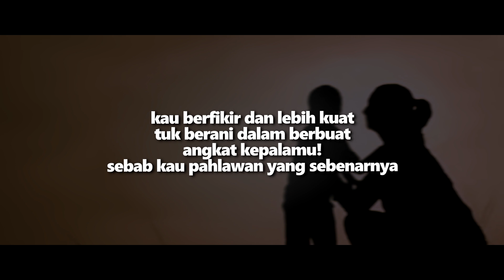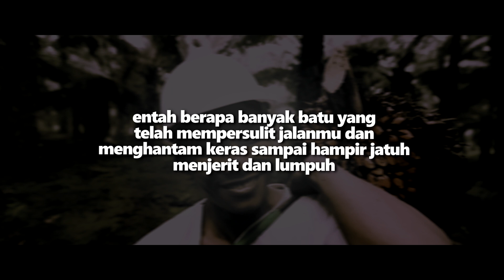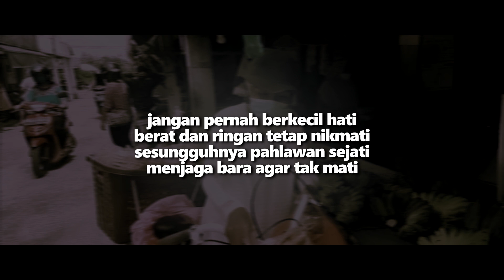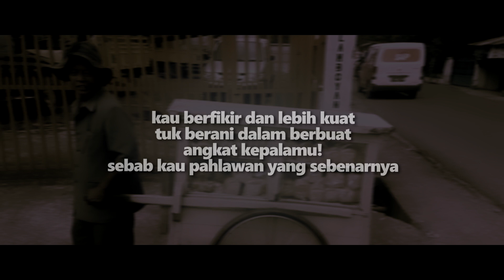LILYO X Marissa Purba - Pahlawan Yang Sebenarnya (Official Lyric Video)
HIPHOP BERSUARA

Menjadi pahlawan bukan berarti harus berperang,jiwa pahlawan ada didalam diri kita masing-masin,maka temukan lah yang terbaik untuk dirimu dan orang - orang di sekitarmu,tetap berjuang!

Song By : LILYO
Beat Produced By : LILYO

Visual by : LILYO

dan share videonya. selamat menikmati.